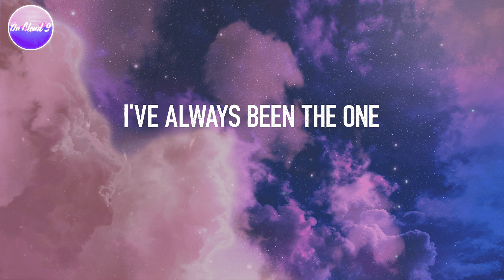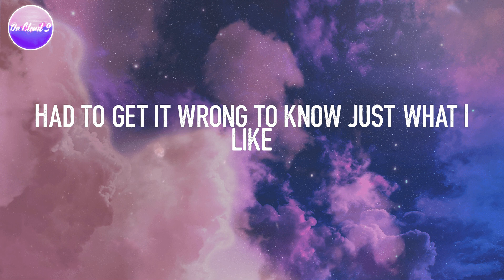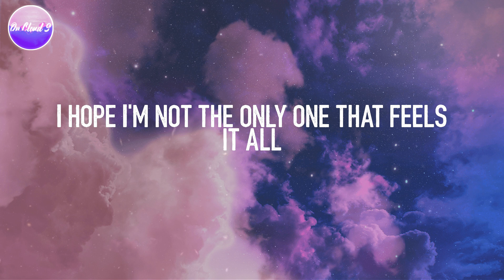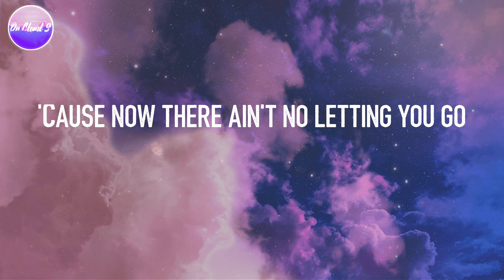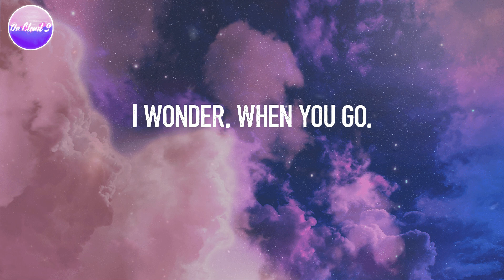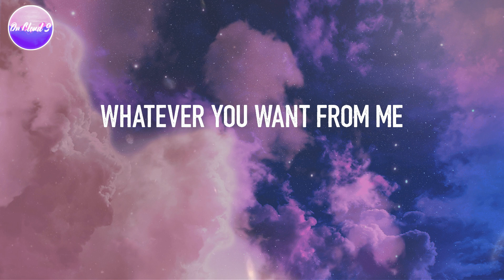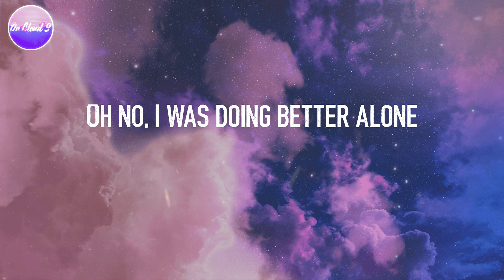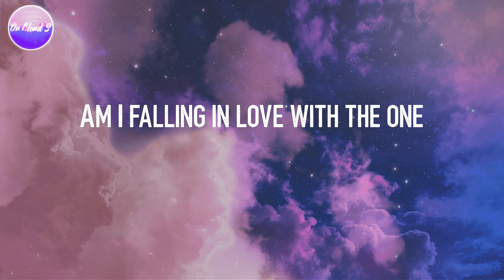Dua Lipa - Break My Heart (Lyric Video)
Break My Heart - Dua Lipa (Lyrics)
Lyric video for "Break My Heart" by Dua Lipa

🎤 Lyrics: Break My Heart - Dua Lipa
I've always been the one
to say the first goodbye
You know you can get
whatever you want from me
I'm afraid of all the things
it could do to me
Am I falling in love with the one
that could break my heart?
I wonder, when you go,
if I stay on your mind
Two can play that game,
but you win me every time